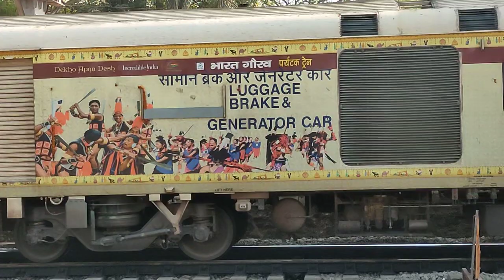BHARAT GAURAV | India's First Private Tourist Train | IRCTC | College on Wheel#ytshorts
This is first private tourist train.

IRCTC's Bharat gaurav train.. This is Indian Railways Initiative to boost tourism in the country through railway at comfortable affordable price.

It's exterior displays India's heritage as well as tourist place ... the coaches have mixture of AC Non AC Sleeper...

Some states have their own Bharat Gaurav train like Karnataka.

It's a must travel once in a lifetime journey..

It has Diesel locomotive shed jamalpur.